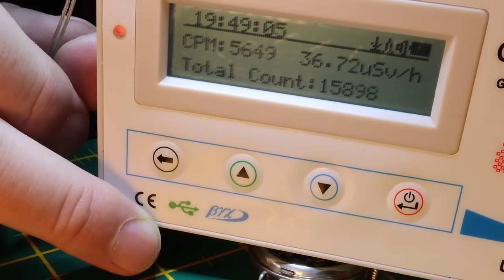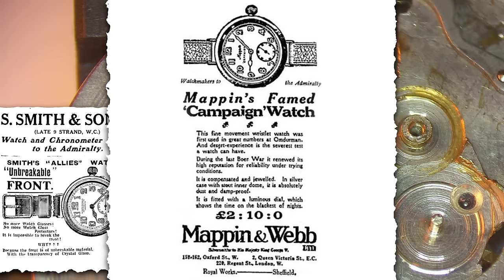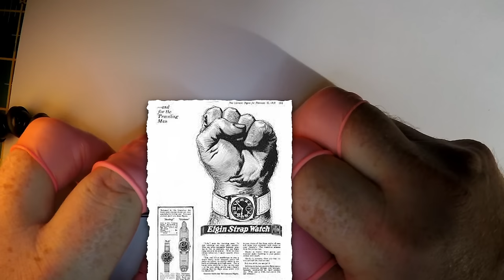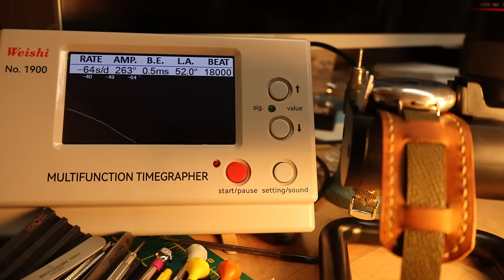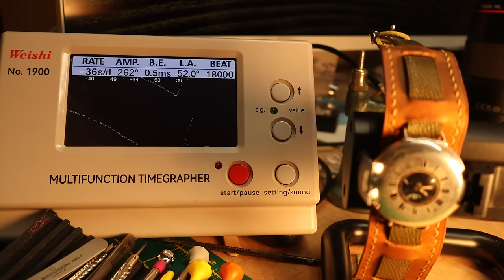Restoring a 108 year old trench watch that ended the First World War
Watch repair and restoration.
 Restoring 1915 Marvin Trench Watch, while looking at the history of these watches and the part they played in ending the First World War.

Many thanks to David from Saving Time for the marvellous strap. The best watch history and restoration channle on YouTube.

batkdfrt5tg6hyt7tt